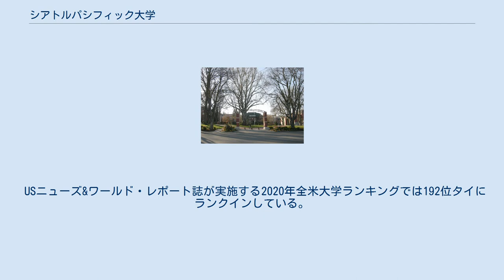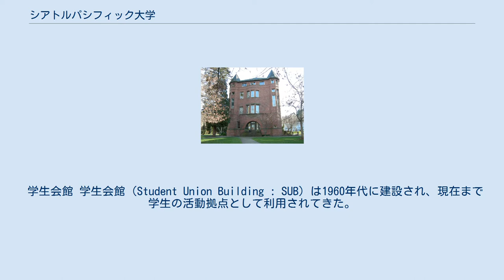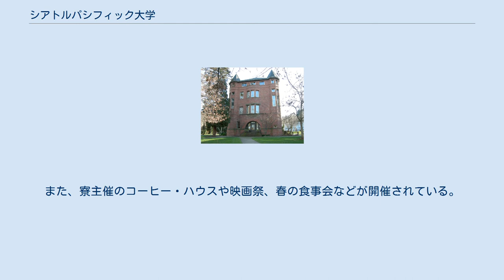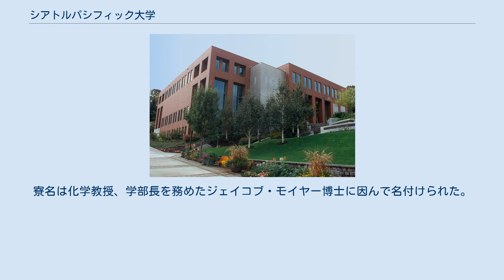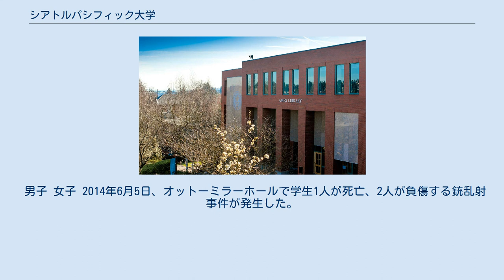シアトルパシフィック大学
シアトルパシフィック大学(英語: Seattle Pacific University,略称：SPU)は、米国ワシントン州シアトルにある私立のキリスト教大学。
1891年に自由メソジスト教会の神学校として設立され、1915年にシアトルパシフィック・カレッジに改称、1977年に現名称に変更した。
クリスチャン・カレッジ・コンソーシアムに加盟している。
 1891年に自由メソジスト教会が海外宣教師養成のための神学校として設立した。
 建学当初の自由メソジスト教会の神学校から現在の4年制大学へと発展する過程で、数回名称変更を行っている。
 学士課程（リベラルアーツ）と5つの修士課程が設置されている。
 USニューズ&ワールド・レポート誌が実施する2020年全米大学ランキングでは192位タイにランクインしている。
 2019年秋学期に実施された統計に基づく。
 SPUティファニーループ シアトルの市街地から車で10分ほど離れた郊外に43エーカーのキャンパスがある。
 アレクサンダーホール アレクサンダーホール マッキンリーシアター 初代学長アレクサンダー・ビアーズから名付けられたホール。
レンガ造4回建で神学大学院の本部が設置され、学士課程の社会学、歴史学の講義にも利用されている。
大学創設時から存在する唯一の建築物であり、2014年に6,000万米ドルをかけて改装工事が行われた。
ホールの隣にはマッキンリーシアターがある。
 デマレーホール/時計塔 デマレーホールは事務局や学長室なども入居する中心的な建物である。
1959年から9年間学長を務めたカルヴィン・ドール・デマレーに因んで名付けられた。
 デマレーホールの正面の時計塔は1966年に設置された。
 グウィンコモンズ グウィンコモンズ1階には食堂、2階には多目的室がある。
他目的室にはクイーン・アン・ルームとカスケード・ルームの2つがあり、それぞれ500人を収容することができる。
また、売店も設置されており、学生が日用品を購入することができる。
グウィンコモンズの名は大学の評議委員を32年間務めたウェルズ・グウィンに因んでいる。
 エイムス図書館 下から見上げたエイムス図書館 上から見下ろしたエイムス図書館 エイムス図書館は1994年に完成した大学図書館で、25万冊の蔵書と1,300の逐次刊行物を所蔵している。
学生、教員、卒業生が利用でき、大学間協定によってワシントン大学を含むワシントン州とオレゴン州の学術図書館にある3,000万の資料にアクセスすことができる。
 ピーターソンホール ピーターソンホール ピーターソンホールはキャンパス内で2番目に古い建物で、教育学大学院と家族・消費者科学部が使用している。
地下には調理室と裁縫室がある。
シアトルパシフィック大学ではホームレスのために毎月炊き出しを行っており、その際には地下調理室が利用される。
 学生会館 学生会館（Student Union Building : SUB）は1960年代に建設され、現在まで学生の活動拠点として利用されてきた。
 フィリップ・W・アンド・シャロン・K・イートン・ホール この建物は自然科学系の研究室が利用している。
2003年に建てれられたこの建物はキャンパス内で最も新しく、電子顕微鏡、冷室、温室などの各種設備が整っている。
この建物の由来となったフィリップ・W・イートンは元学長であり、シャロンはその妻である。
 マッケンナホール マッケンナホール マッケンナホールはビジネス政治経済学部（SBGE）が使用している。
この学部では経営学、会計学、経済学、政治学、国際開発学の学士号に加えて経営学修士（MBA）を含む3つの修士号が取得することができる。
 シアトルパシフィック大学には5つの学生寮が存在する。
また、キャンパス外にも住居を借り上げており、学生が利用することができる。
すべての学生寮は単身寮で、男性用と女性用で分かれている。
学生寮の名前はアシュトン・ホール、ヒル・ホール、モイヤー・ホール、エマーソン・ホール、そしてアーネット・ホールである。
 新入生は家族と同居する場合を除いて必ず寮生活をすることと定められている。
また、食事プランも不足している。
19歳までは原則寮生活とされており、20歳になると学生寮...